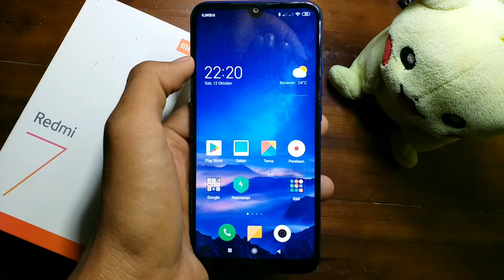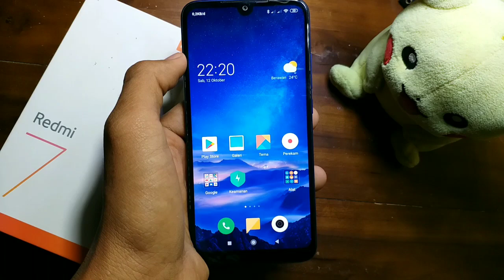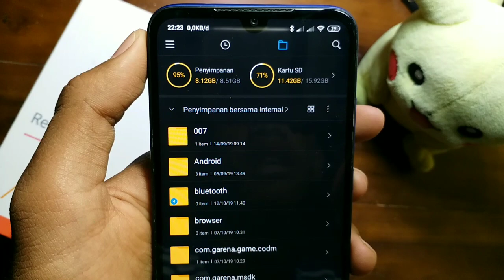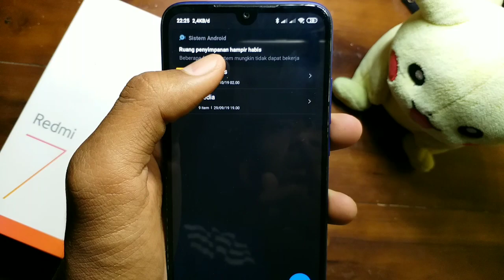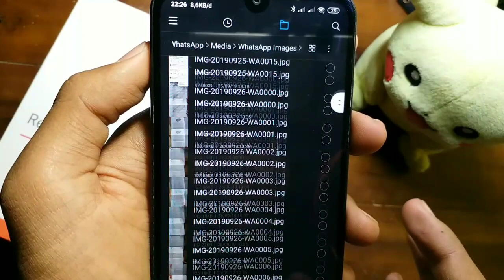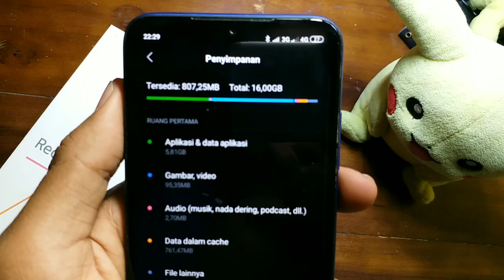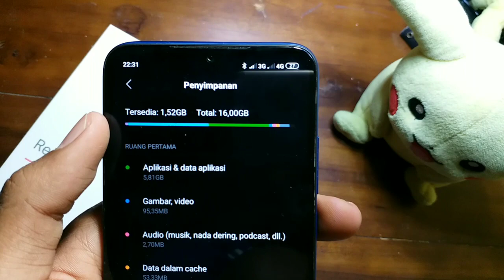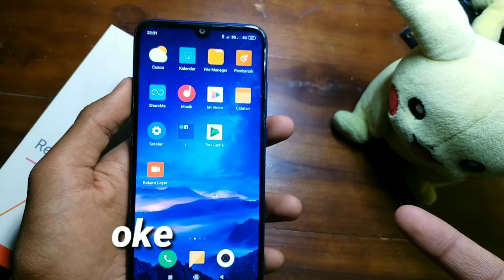CARA MENGATASI PENYIMPANAN PENUH DI HP XIAOMI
Perangkat Yang Saya Gunakan Di Video Ini Adalah Xiaomi Redmi 7 Resmi TAM

Property
Camera -Resmi 7 2/16
Mikrofon- mp i3 Pro
Lighting -Pijar

SUBsCRIBEGUYS!

Mau Donasi Ke SNK OFFFICE

Oke gimana pendapat kalian pada video kali ini

Jika ada saran bisa kalian tulis di coment ya

Thx for watching me
Udah nonton sampai akhir see ya.